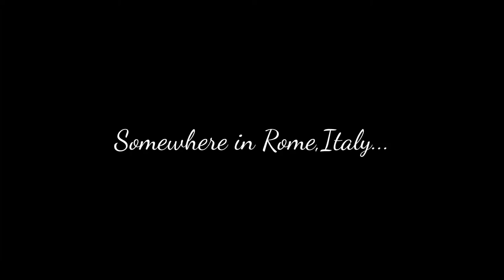Nice Music somewhere in Rome,Italy with Daniel Dimitrov